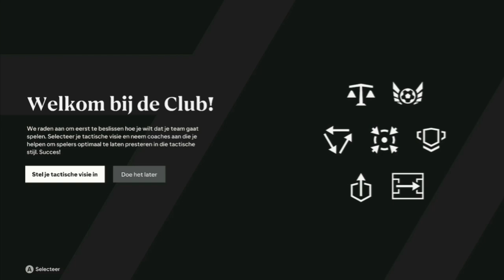TERUG NAAR NEDERLAND! EA FC 24 BRAM VAN POLEN CAREER MODE #12 (NEDERLANDS COMMENTAAR)